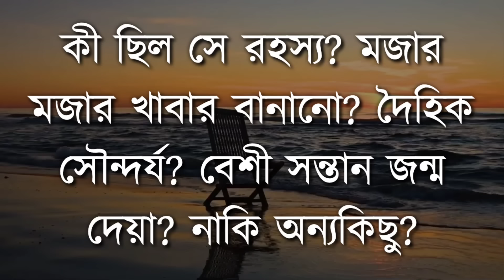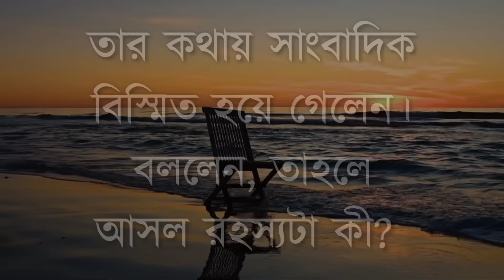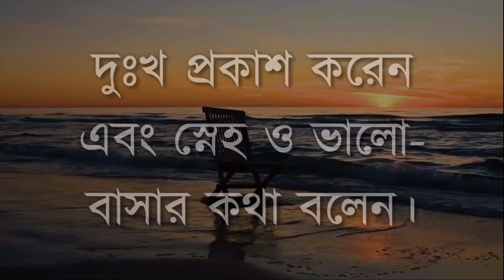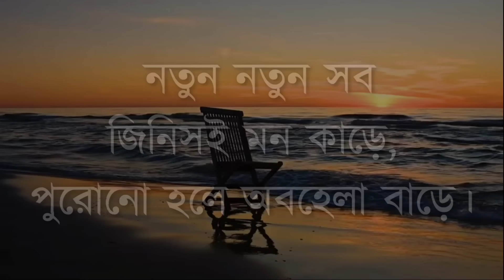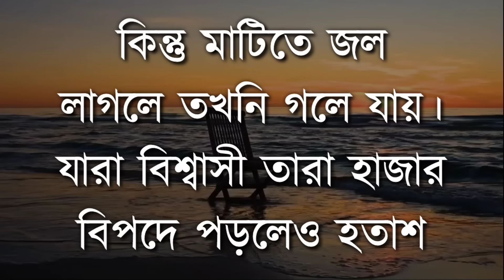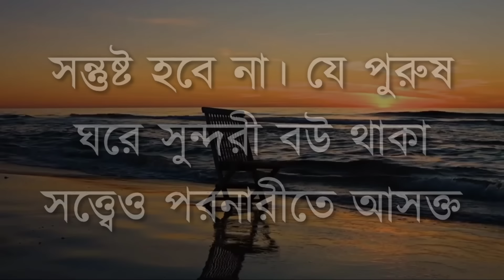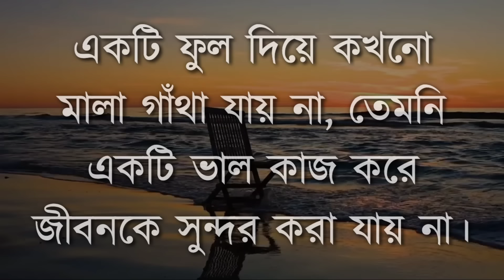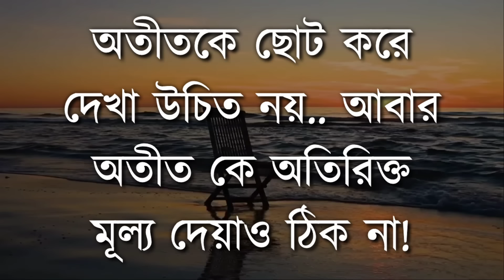স্বামীর ভালোবাসা পেতে চান? Best heart touching quotes in bangla || New motivational speech || Bani